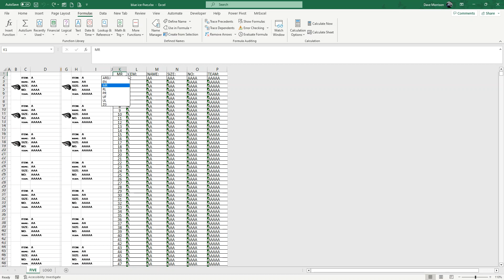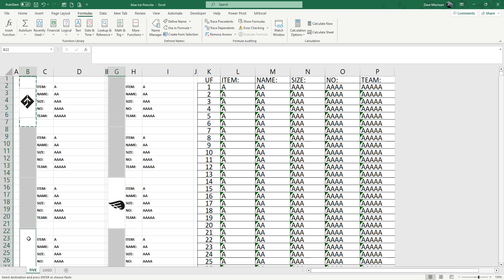Select Picture from Dropdown